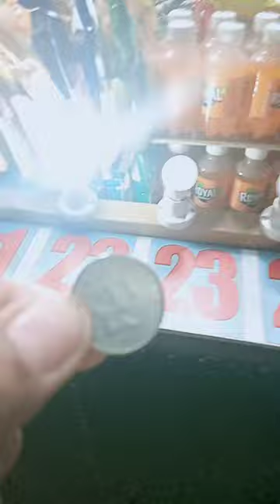RUNNING LIGHT FILIPINO GAME